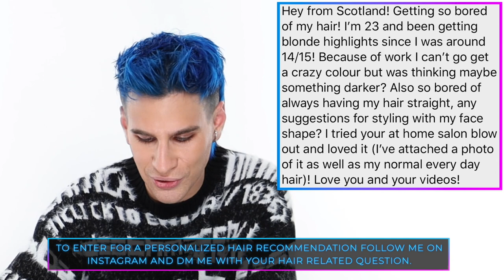I Dyed My Hair Super Blue And I'm Obsessed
Hi Beautiful! Today I give myself a complete makeover and talk to you guys about my brand new color line XMONDO Color!!